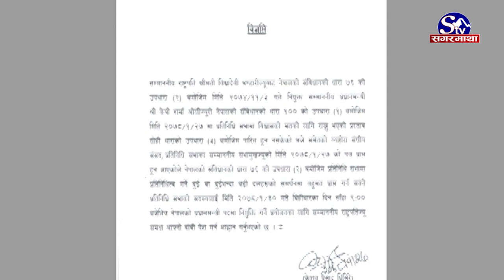फेरि प्रधानमन्त्री बने ओली, आजै सपथ र पदभार, ३० दिनमा विश्वासको मत लिनुपर्ने | Sagarmatha Report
नेकपा एमालेका अध्यक्ष केपी शर्मा ओली तेस्रो पटक नेपालको प्रधानमन्त्री नियुक्त भएका छन् । नवनियुक्त प्रधानमन्त्री ओलीले आजै पद तथा गोपनीयताको सपथ लिएका छन् । प्रधानमन्त्री ओलीलाई राष्ट्रपति विद्यादेवी भण्डारीले शीतल निवासमा आयोजित विशेष समारोहका बीच पद तथा गोपनीयताको शपथ गराएकी छन् । प्रधानमन्त्री ओलीले पुरानै मन्त्रीहरुलाई राखेर आजै मन्त्रिपरिषद गठन गरेका छन्